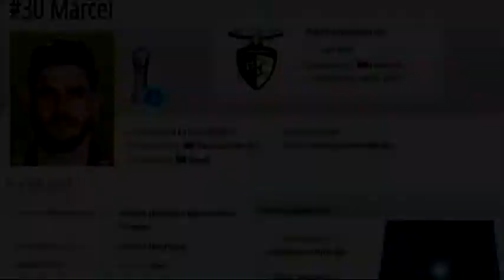Marcel Pereira #30 Portimonense SC